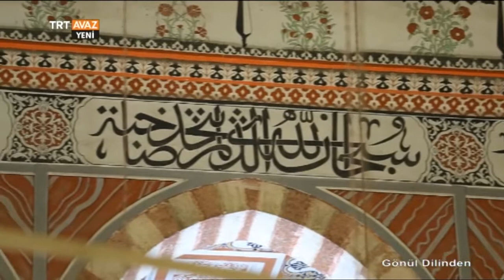Edirne Selimiye Camisi'ndeyiz - Gönül Dilinden - TRT Avaz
Necip Karakaya'nın sunumuyla "Gönül Dilinden" bu bölümünde sizlere Edirne Selimiye Camisi'nden sesleniyor.

Edirne Müftüsü Emrullah Üzüm'ün konukluğunda programımızın tamamı videomuzda...